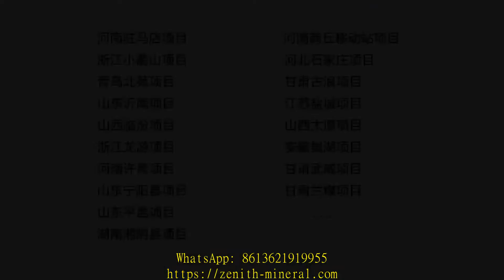agent vibrating screen indonesia